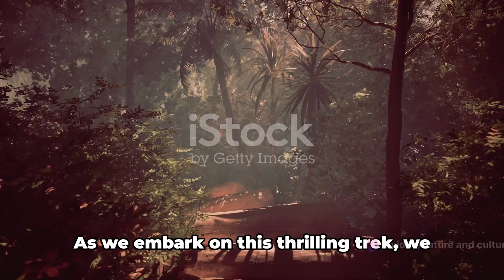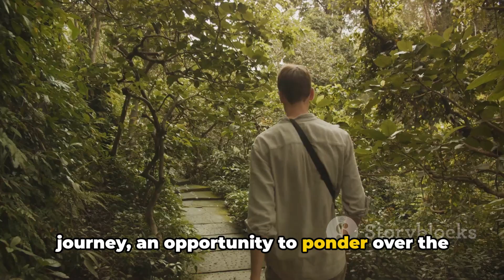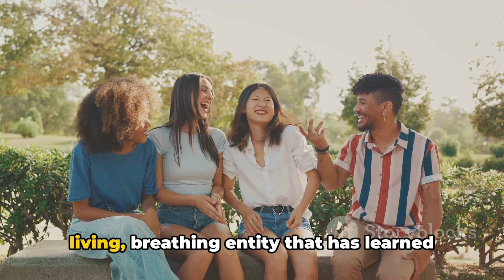"Discovering Colombia: A Tapestry of Culture and Nature 🇨🇴"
Join us on this virtual journey as we showcase the best of Colombia's beauty, culture, and history. 🇨🇴✨